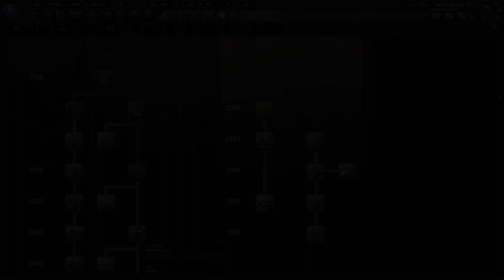トルコを英仏伊希で分割しようとしたが、戦後に揉めた。【HOI4】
皆さんこんにちは、ヘルニアです。

今回はギリシャ立憲君主制ルート民主プレイ、前編になります。

自身のブログを書いていますので、よろしければそちらも見てくれたら幸いです。
【ヘルニアのゲームサイト：kokokosisisi.com 】